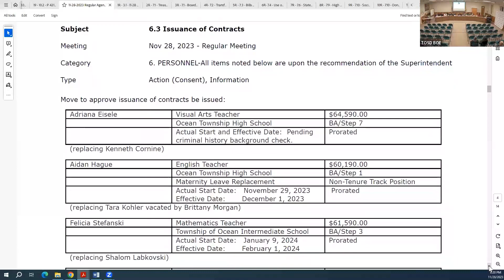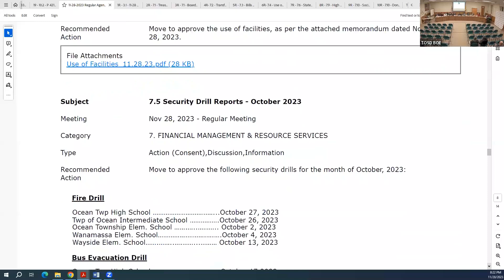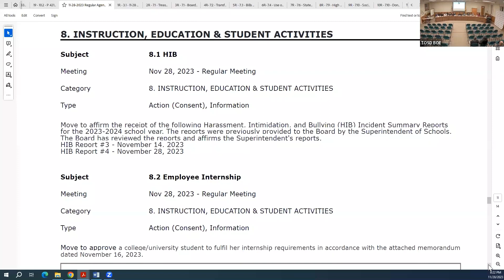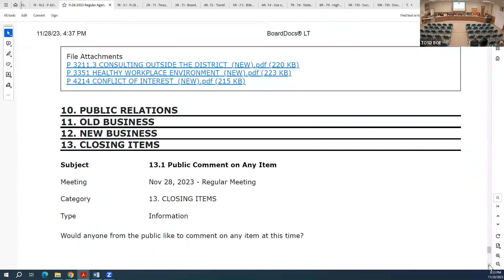November 28, 2023 - Regular Meeting of the Board of Education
Regular Meeting of the Board of Education - November 28, 2023